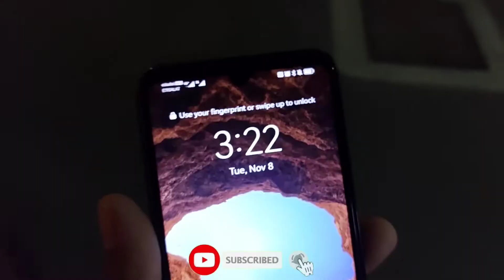My First International trip plan || passport submission for visa || Sp Vlogs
Please
 Original Perfume/ Original Watches Bussines details
Order Online Free delivery All Over Pakistan